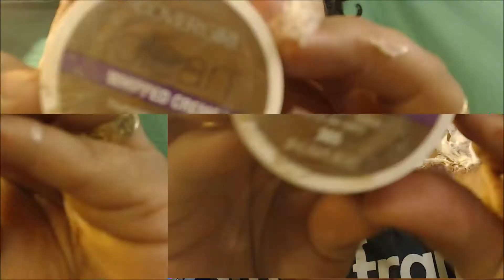diy Holloween Zombie make up tutorial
HI baby girls

drop a comment if you got any questions